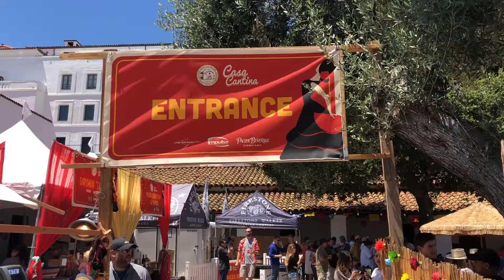Santa Barbara Fiesta - Casa Cantina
SantaBarbara.com